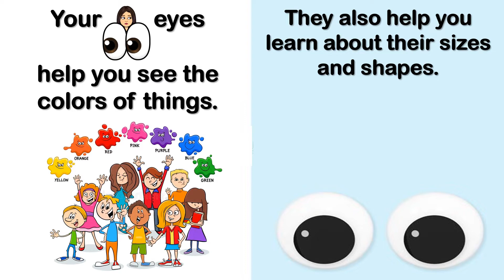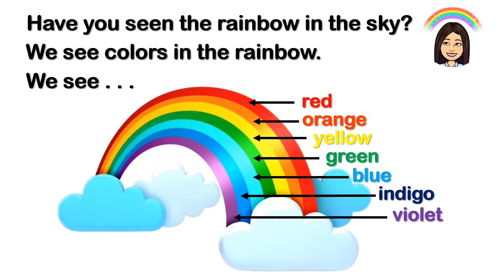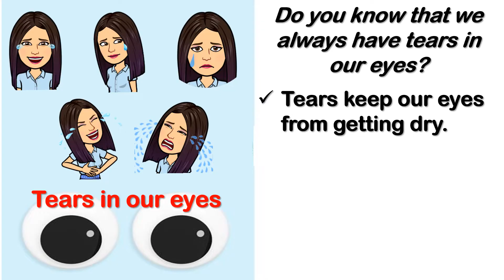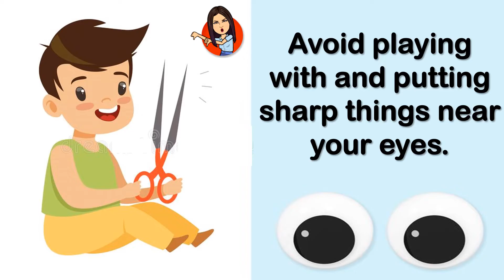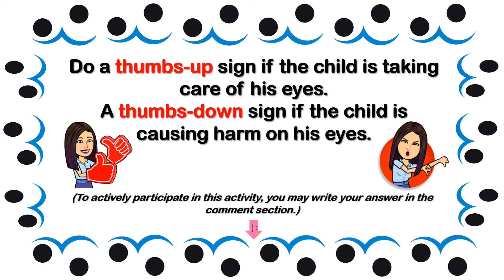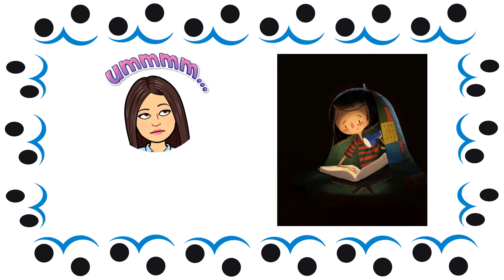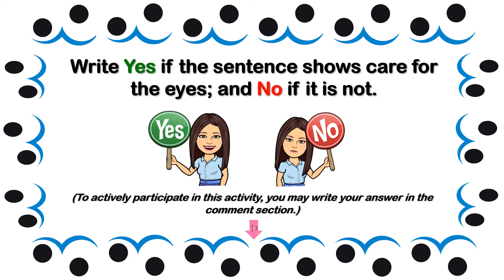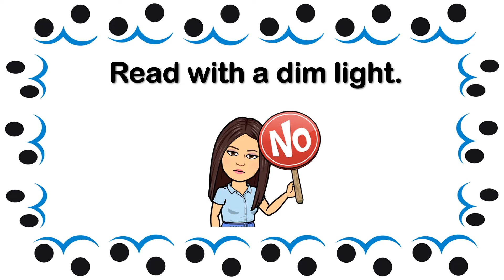Eyes (The Sense of Sight) | Science | TeacherBethClassTV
In this video, you will be able to learn the importance of your eyes and the different ways how to take care of your eyes.